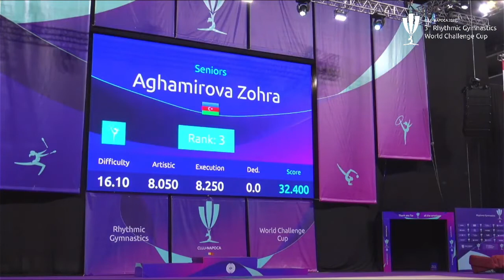[DAY ONE] KITA Mirano (JPN) Ball Qualifications // Cluj-Napoca World Challenge Cup 2022